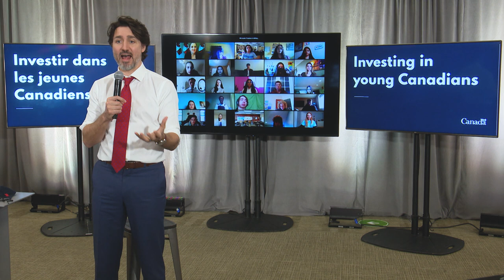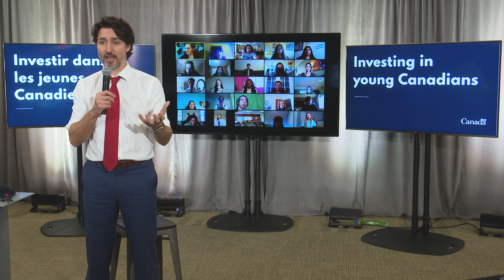Investing in young Canadians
Prime Minister Justin Trudeau delivers remarks ahead of a virtual town hall with young Canadians about Budget2021 and investments in young Canadians.